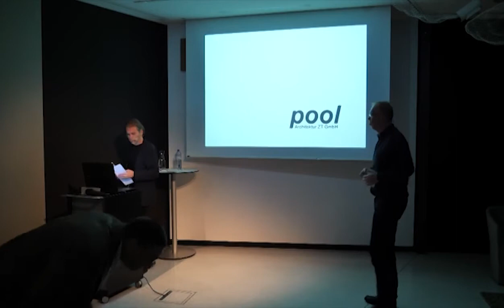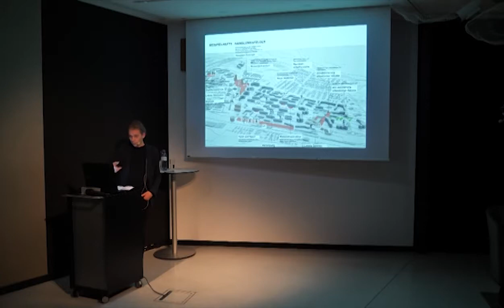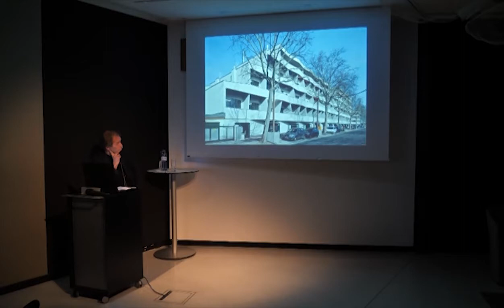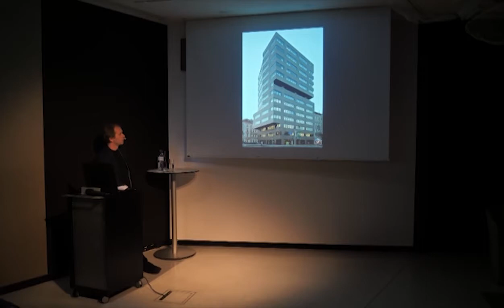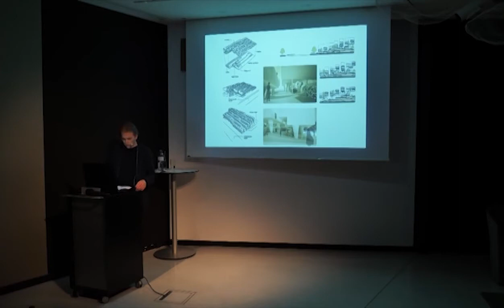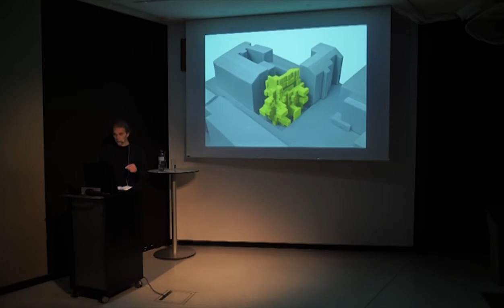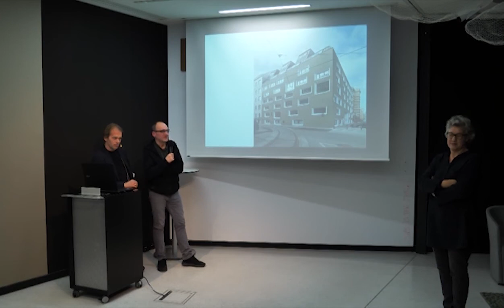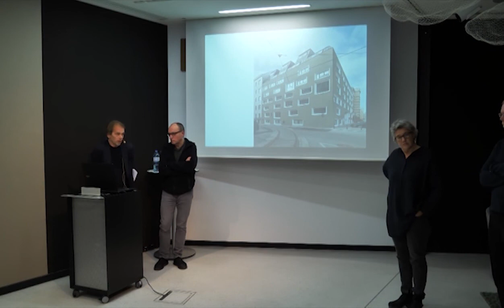Sprechen über Architektur | Pool Architektur